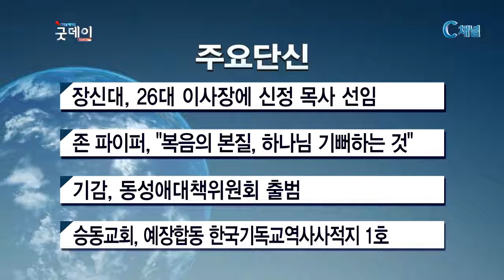2017년 5월 30일 주요단신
1. 장로회신학대가 광양 대광교회 신정 목사를 26대 이사장으로 선임했습니다.

2. 세계적인 복음주의 신학자 존 파이퍼가 처음으로 한국을 찾았습니다.
온누리교회에서 열린 '디자이어링 갓(Desiring God) 컨퍼런스'의 발제자로 나선 존 파이퍼 목사는 '복음의 본질‘을 주제로 강력한 메시지를 전했습니다.

3. 기독교대한감리회 동성애대책위원회가 지난 25일 출범했습니다.
기감 동대위는 동성애자에 대한 혐오와 정죄가 아닌 그들이 성경과 사회적으로 건강한 삶을 살 수 있도록 주님의 사랑으로 섬기고자 한다고 전했습니다.

4. 서울 종로구 인사동에 위치한 승동교회가 대한예수교장로회 합동총회 한국기독교역사사적지 1호 교회로 지정됐습니다.
구한말 복음전도와 근대 교육에 힘썼고, 일제시대에는 일제의 압박에
굴하지 않고 민족운동에도 앞장선 역사적 가치를 인정받았습니다.